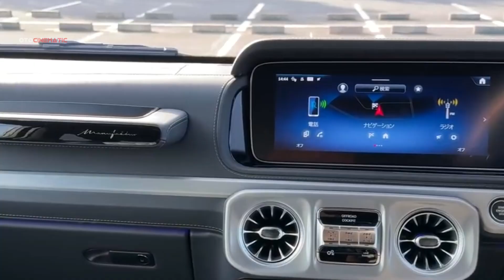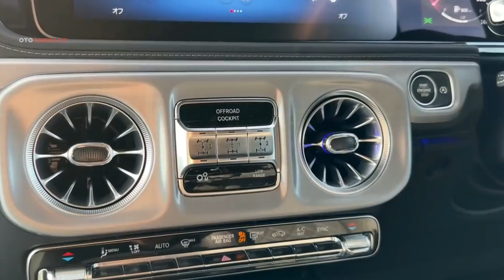New 2025 Marcedes Benz G450d | Exterior and Interior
New 2025 Marcedes Benz G450d